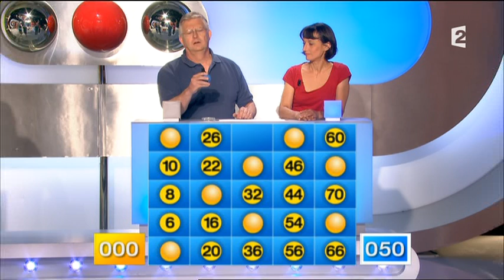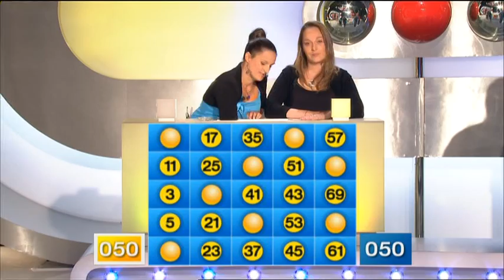Motus (27/09/2013)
Motus, émission du 27 septembre 2013, présenté par Thierry Beccaro sur France 2